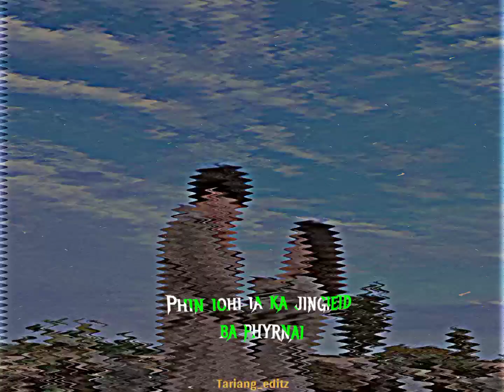na kaba mynta sha kaba lashai status 🥰🥰🔰🔰🔰 subscribe my channel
rigister ia kane ba phi lah ban kamai da ki 1000 shisngi🔰🔰🔰🔰🔰🔰👉👉